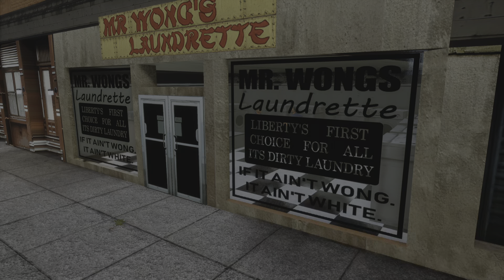Lets Play Grand Theft Auto III The Definitive Edition Ep.3 'No Commentary'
LazyJesus_420 back with another game and a classic in my opinion. Grand Theft Auto 3 definitive edition, should be a blast.